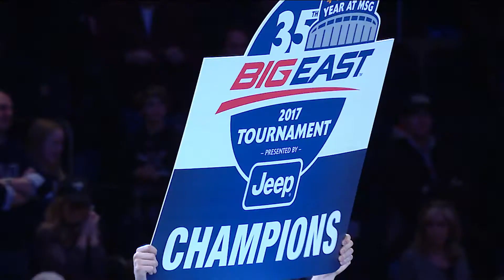BEdancing - NCAA Tourney Schedule Preview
BIG EAST Digital's Jay Alter breaks down the SEVEN BIG EAST teams and their matchups in the NCAA tournament bracket.